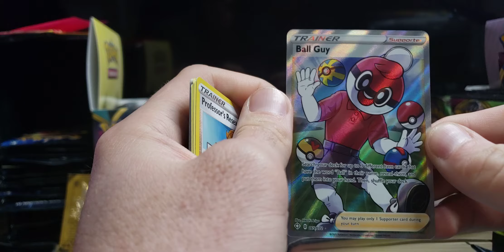Shining Fates Opening